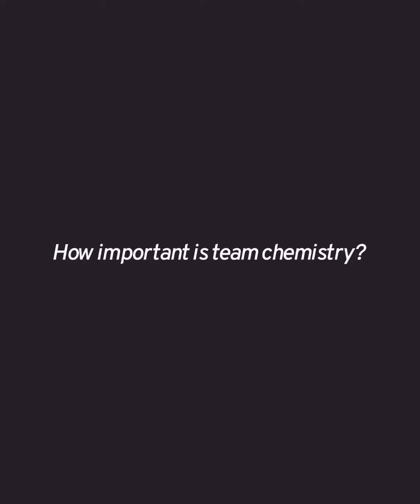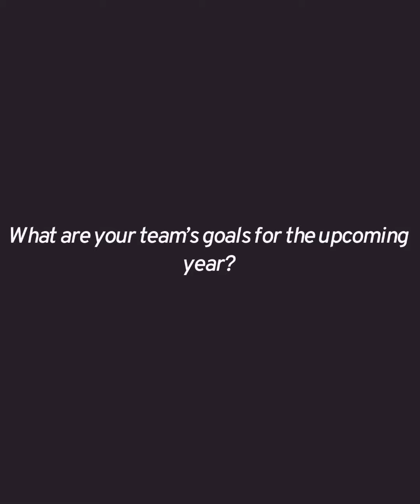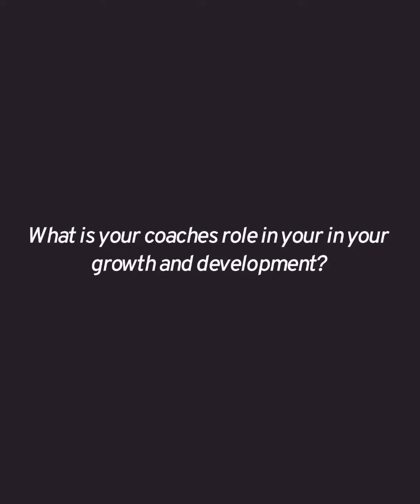DKSC 06G HART web series: Pilot Episode